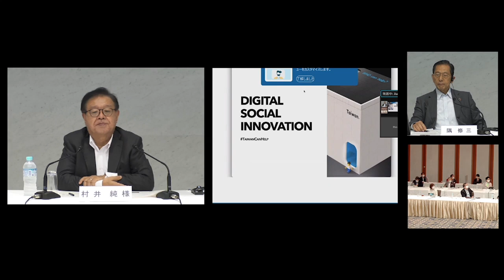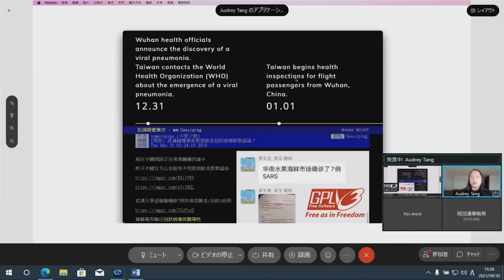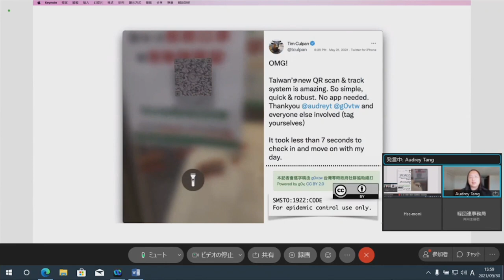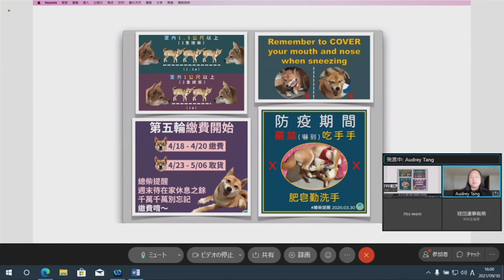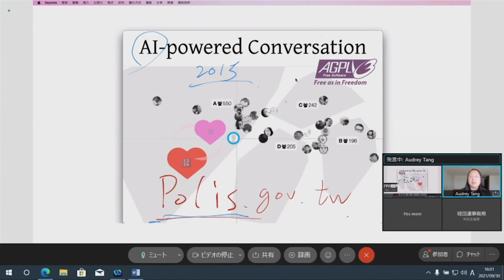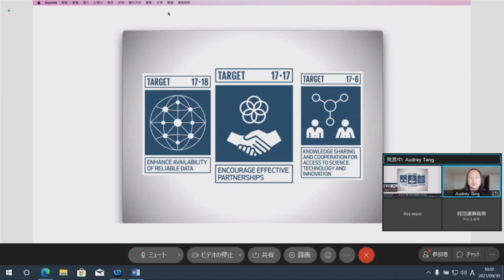2021-09-30 Talks at Keidanren Summer Forum